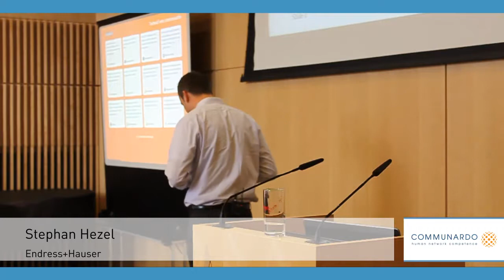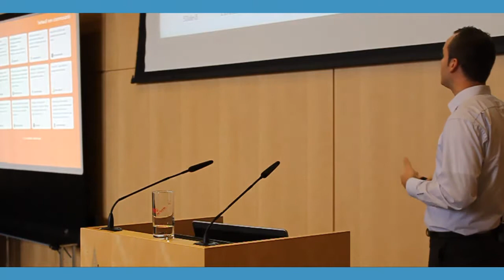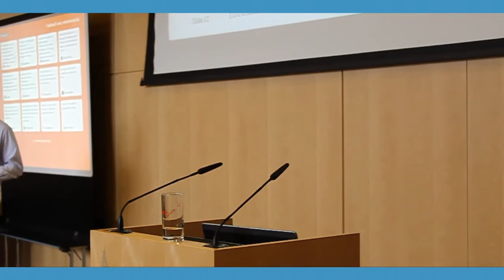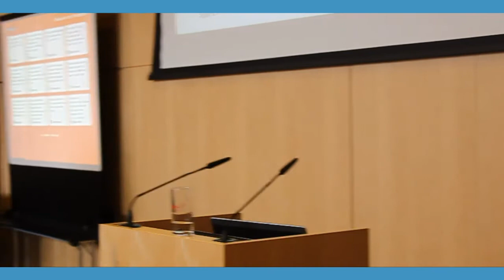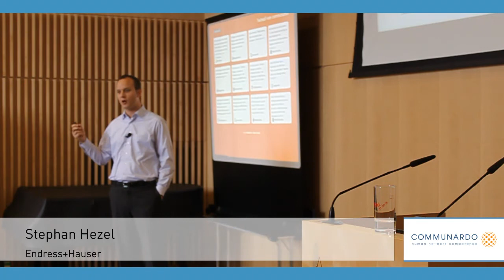CCD2013 - Stephan Hezel (Endress+Hauser)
Aufzeichnung des Vortrags von Stephan Hezel (Endress+Hauser) auf dem Confluence & JIRA Community Day 2013 (CCD2013) zum Thema:

"Einführung von Confluence Wiki als Collaboration Plattform"